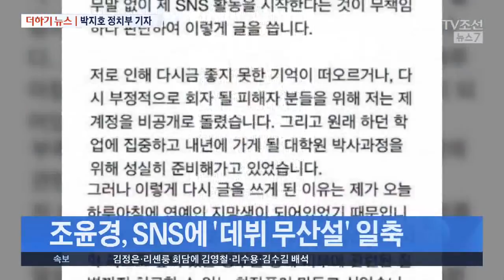[더하기뉴스] 미북회담 '경호 전쟁'…인간병기 총출동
[앵커]
놓치면 아쉬운 더하기 뉴스 시간입니다. 정치부 박지호 기자 나왔습니다. 첫 번째 키워드 보겠습니다.

인간병기 총출동

[기자]
북한 김정은 위원장이 오늘 싱가포르에 도착했죠. 김정은이 오늘 도착하면서 주최극 싱가포르를 포함해 미국, 북한의 경호 전쟁의 막이 올랐습니다.

[앵커]
그럼 오늘 김정은 위원장이 도착했으니 북한의 경호는 어떻습니까

[기자]
김정은의 근접 경호는 이른바 ‘김정은 친위대’로 불리는 호위사령부가 맡습니다. 지난 4월 판문점 정상회담에서 V자 형태의 경호를 보여준 적 있죠. 김정은이 탄 차량을 따라 구보로 이동하는 인상적인 모습을 연출했는데요 한 탈북민은 “북한국 내 어떤 특수부대도 김정은 경호 부대에 한참 못 미친다”고 말한 적 있을 정도로 이른바 인간병기라고 합니다. 오늘도 김정은이 묵는 호텔 인근에서 파란 넥타이를 메고 긴 우산을 들고 현장을 누비는 김정은 경호원들의 모습이 보이기도 했습니다.

[앵커]
트럼프 대통령의 경호팀은 유명한 시크릿 서비스죠?

[기자]
트럼프 대통령의 경호는 미국 비밀경호국, 시크릿 서비스가 맡습니다. 대부분 석박사 출신으로 경호에 필요한 무술훈련도 받습니다. 미국 경호팀 답게 아예 미군 수송기로 최첨단 경호장비를 들여와 경호를 수행합니다. 트럼프 대통령의 전용 리무진 차량인 ‘캐딜락원’과 경호용 특수차량을 이미 공수해놨습니다. 때문에 트럼프 대통령 행렬은 차량만 50여대에 이를거란 예상입니다.

오늘은 김정은의 동선을 따라 경찰 오토바이와 무장한 순찰차, 승합차 등이 따라다니는 모습을 화면을 통해 볼 수 있었습니다. 정상들이 묵을 호텔 곳곳에서는 총기를 휴대한 경찰들의 모습도 목격됐습니다. 만약에 대비하는 경찰의 장갑차도 경비에 나섰습니다.

[앵커]
싱가포르의 경호 병력은 용병이라고 하죠?

[기자]
싱가포르의 당국의 경호는 싱가포르 경찰에 배속된 세계 최강의 용병’으로 꼽히는 네팔 ‘구르카 용병’이 맡습니다. 한명이 40명을 제압한 일화로 유명한 구르카족 용병은 첨단 장비로 무장하지만 전통의 쿠그리를 항상 착용하고 다니는 것으로 유명합니다. 현재 싱가포르 경찰에 1800여명의 구르카족이 소속돼 근무하고 습니다. 한편 싱가포르 정부는 내일부터 13일 사이 비행기들의 싱가포르 상공 비행을 일시적으로 제한하고, 센토사섬 주변 해역의 선박 통행도 제한할 것으로 알려졌습니다.

플러턴 호텔에 태극기

[기자]
김정은은 세인트레지스 호텔에 묵고 있고 정상회담은 센토사 섬의 카펠라호텔에서 열리는데, 한때 김정은의 숙소로 거론되던 플러턴 호텔 입구에 걸린 국기를 두고 네티즌들이 관심을 보였습니다. 어제 오전 이 호텔 입구에는 싱가포르 국기와 북한 인공기, 미국 성조기 그리고 중국 오성홍기가 게양돼 있었습니다. 그러다 이들 국기와 함께 오후에 우리 태극기가 게양됩겁니다.

이를 두고 네티즌들 사이에선 ‘호텔에서 인정했다’며 ‘ 혹시 우리나라 문재인 대통령이 현지에 가는 것 아니냐‘는 추측이 나왔습니다. 플러턴 호텔 측은 국기에 대한 저희 TV조선 취재팀의 질문에 'I'm not sure' "잘 모르겠다"고 말했지만, 보통 각국 초고위급 인사가 방문해야 국기를 게양하는 관행이 있는 것에 미뤄 초고위급이 플러턴 호텔에 머무는 것 아니냐는 분석이 오고 있습니다.

그렇다면 이곳에 묵는 우리나라 인사는 누가냐에 관심이 모아지는데, 일단 청와대는 문재인 대통령이 싱가포르에 갈 가능성이 거의 없다고 밝히는 상황입니다.

[앵커]
세번째 키워드 보겠습니다

데뷔 무산설 일축

[기자]
유명을 달리한 배우 고 조민기씨의 딸 조윤경씨가 본인과 관련한 소식에 반박하는 글을 SNS에 올렸습니다. 조씨가 연예계 데뷔를 계획했지만 조민기씨 사건이 불거지면서 데뷔가 무산됐다는 소식에 대한 입장을 올린건데요 조윤경씨는 '출처가 불분명한 이야기를 통해 하루아침에 티비에 나오고 싶어했다가 무산된 사람이 됐다'며 '나는 화장품 사업에 관심이 있다'며 최근 본인에 대한 소식이 사실이 아니라고 밝혔습니다.

그러면서 "그러나 사실이 아닌 도 넘은 댓글과 글들에 대해서는 이제 대처를 하려고 한다"고 법적 대응을 예고했습니다. 조윤경씨는 지난해 한 프로그램에 숨진 조민기씨와 함께 출연해 얼굴을 알렸습니다.

[앵커]
지금까지 박지호 기자였습니다.